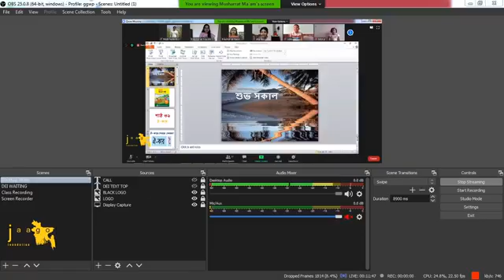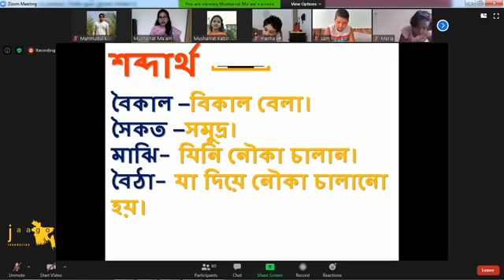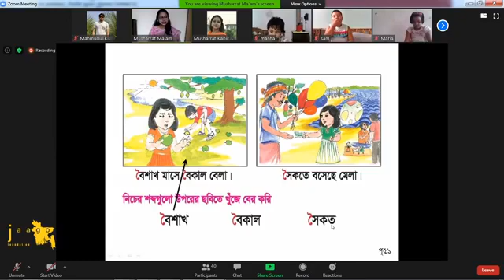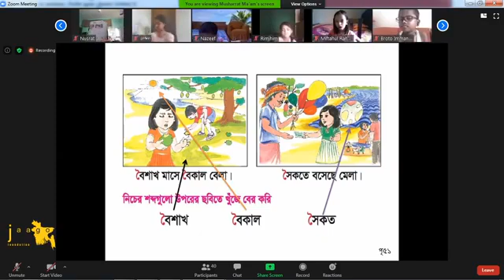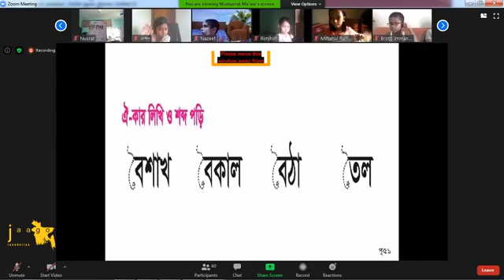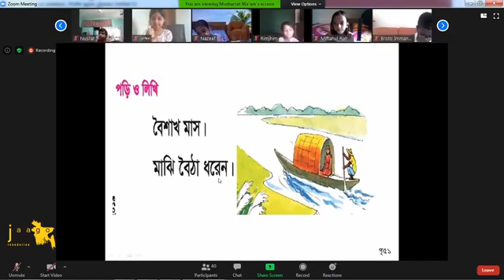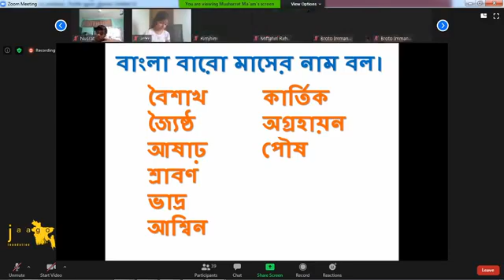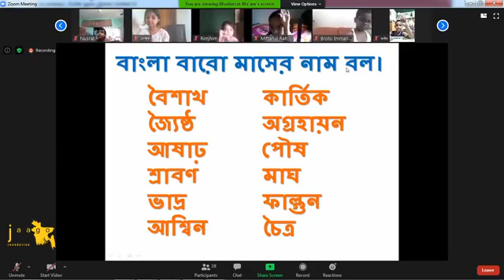শ্রেণী II ১মIIবাংলাII পাঠ II৩৯ IIঐ কারII ০৮ জুলাই